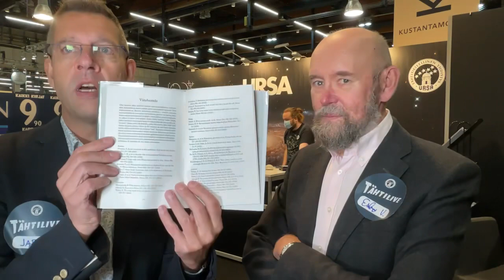Tähtilive: Esko Valtaoja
Avaruustähtitieteen professori emeritus, tietokirjailija Esko Valtaoja kertoi Jari Mäkiselle, millaista on sammumaton tiedonjano. Montako kirjaa Eskon hyllystä löytyy? Mikä on Ursan merkitys suomalaiselle tähtitieteen yleistajuistamisen kentälle Ursan ex-puheenjohtajan mielestä? Erityismaininnan sai Ursan Tähdet ja avaruus -lehti ja päätoimittajansa Marko Pekkola.